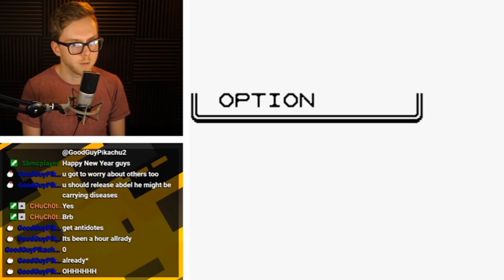The Worst Start To A Pokémon Nuzlocke! ( Chiken Clips )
By Ted Poley and Tony Harnell